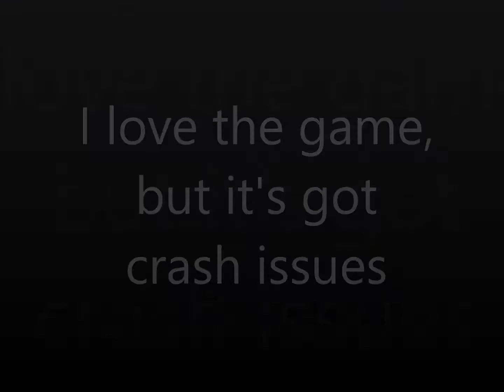THE SPRINGTRAP SEARCH! - Five Nights at Freddys 3 (3)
Things are starting to get anger like!

Logstud97 Crew
Logan Spicer
Nick Snell

DKF